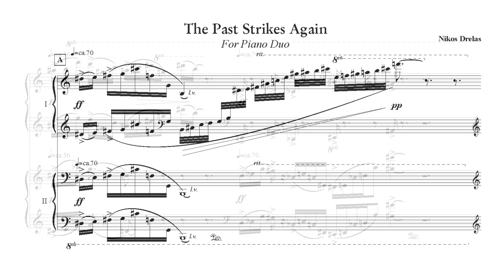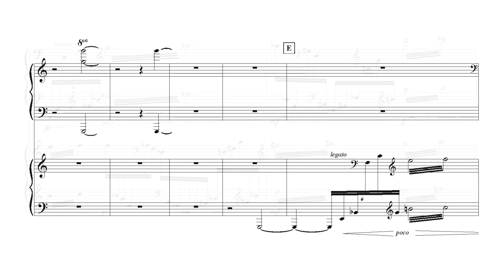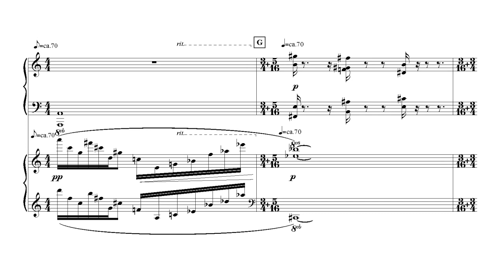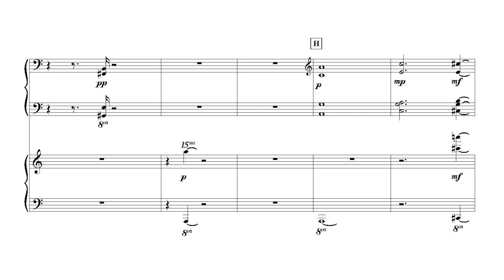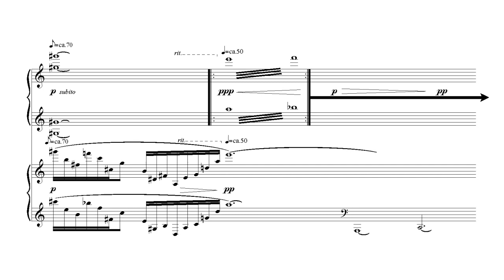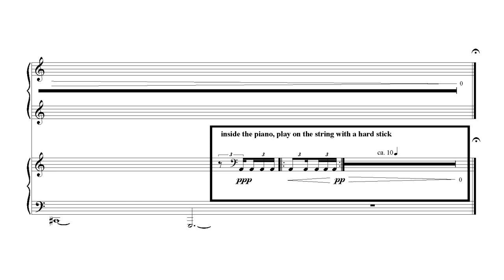Nikos Drelas - The Past Strikes Again for Piano duet [with score]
A work of contemporary classical music for Piano duet, written in 1993.

by Nikos Drelas

Piano I: Natalia Michailidou
Piano II: Marianna Katerelou